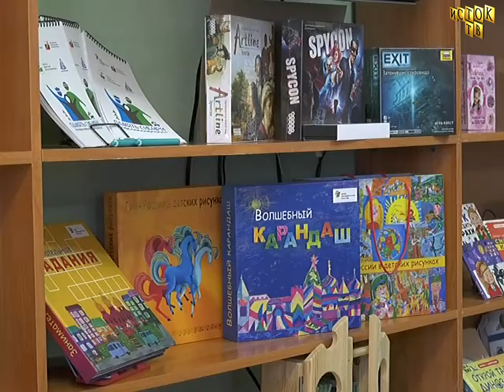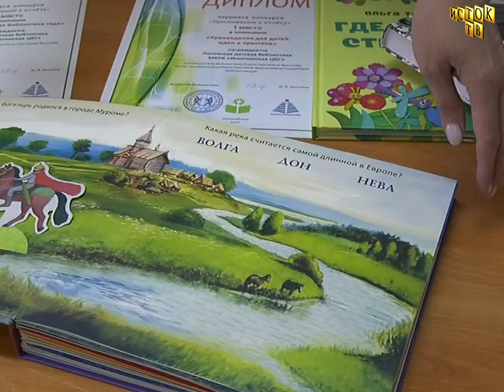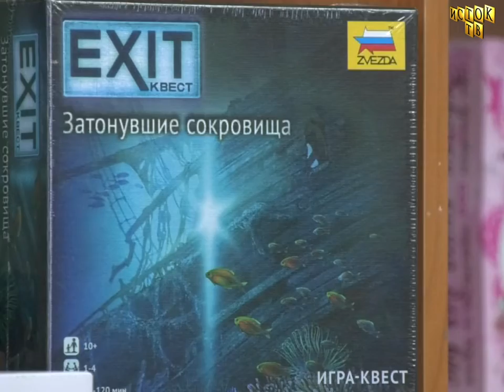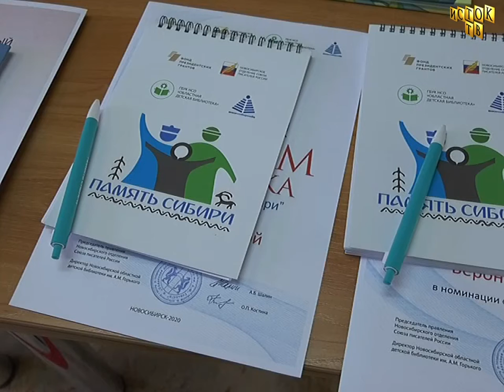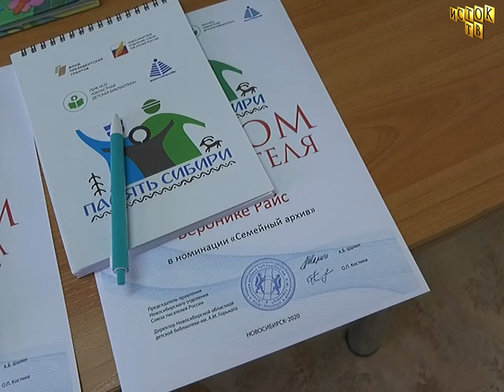Библиотека, итоги года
Линевская детская библиотека подвела итоги уходящего года.